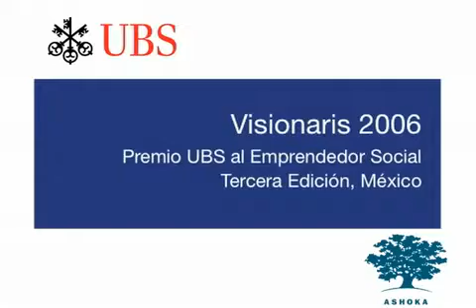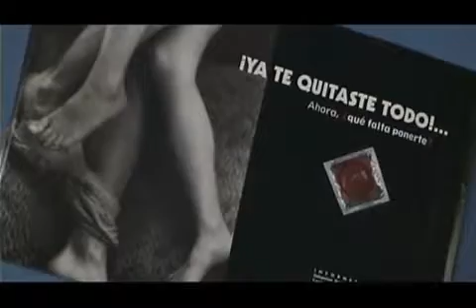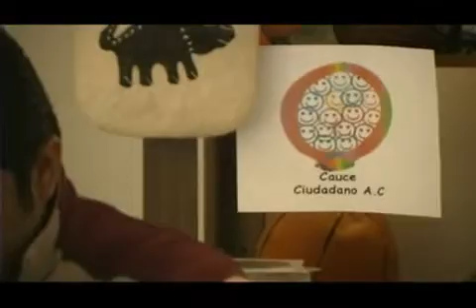Carlos Cruz Santiago, Premio UBS al Emprendedor Social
Cauce Ciudadano A.C. busca prevenir, disminuir y eliminar la violencia en la que se envuelven los jóvenes mexicanos, de tal forma que se desarrollen factores protectores ante la violencia. Carlos Cruz Santiago, ganador del premio UBS al Emprendedor Social nos explica los programas, la misión y la visión de Cauce Ciudadano